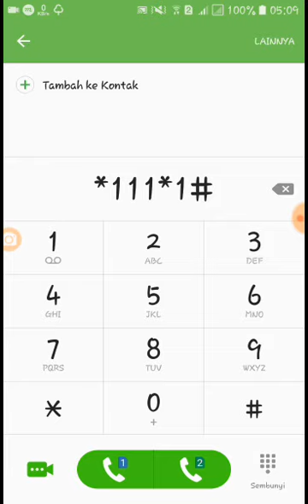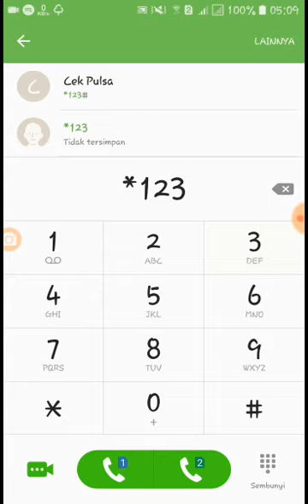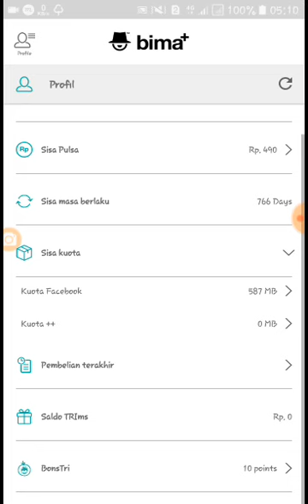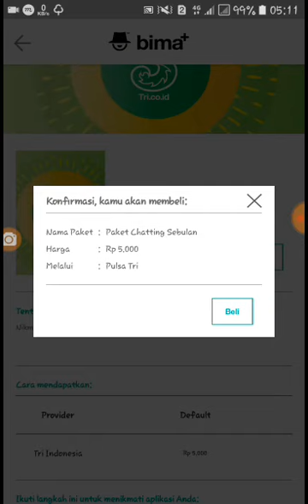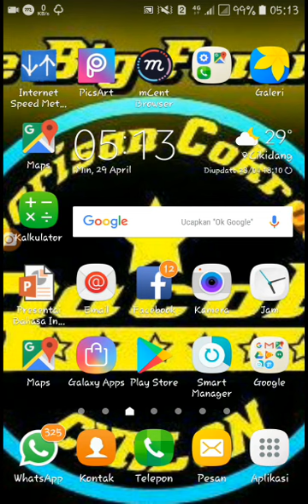Cara Paket Chat Bulanan Tri